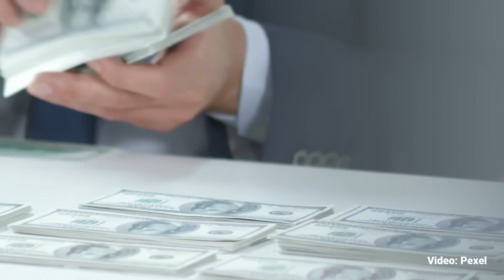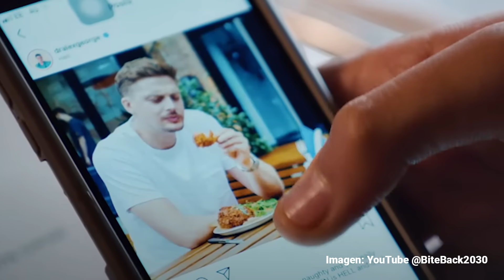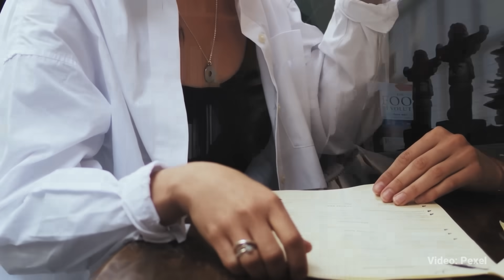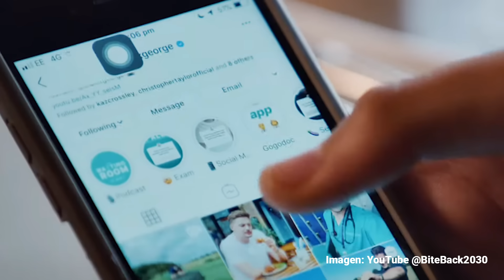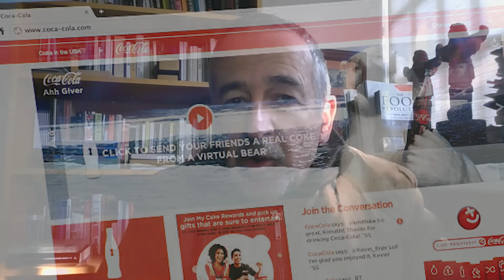La distopía de los consumidores aterrados. Por Alejandro Calvillo | Video columna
Frente al impacto de la publicidad depredadora y sus nuevas formas, se diseñan y aprueban regulaciones, se unen investigadores, académicos, organizaciones, organismos internacionales, legisladores y funcionarios para regularla, limitarla, para defender el bien público, empezando por la infancia. Sin embargo, el poder económico y, por lo tanto, político de estas corporaciones es el principal obstáculo para el bienestar social y el cuidado ambiental.